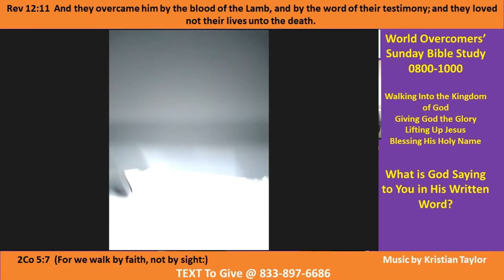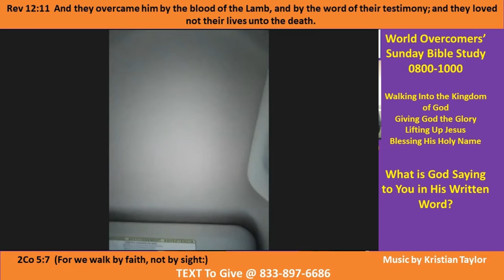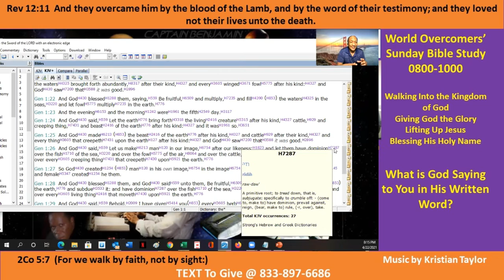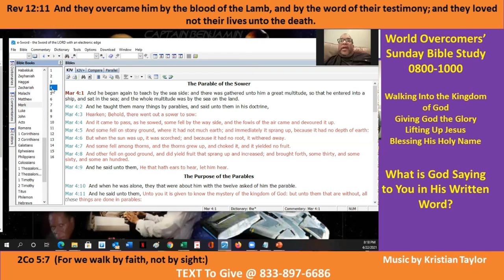What is God Saying to You in HIs Written World - A-1 - Kenny Taylor - WOCM - 22 Apr 21